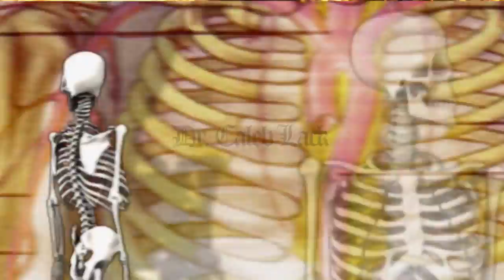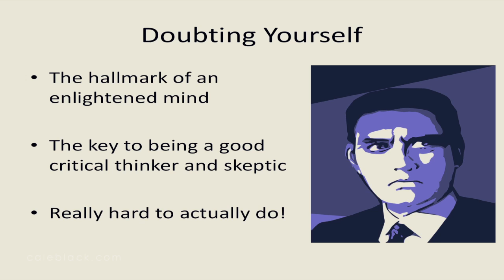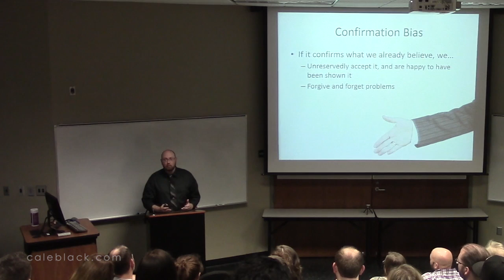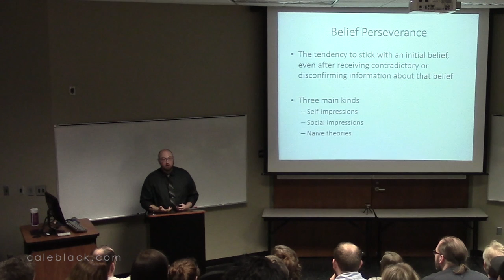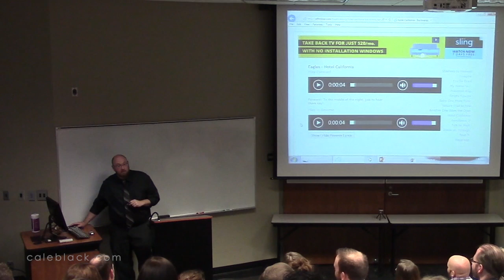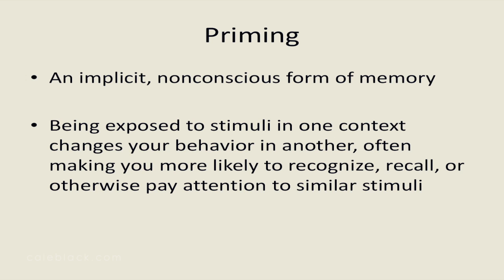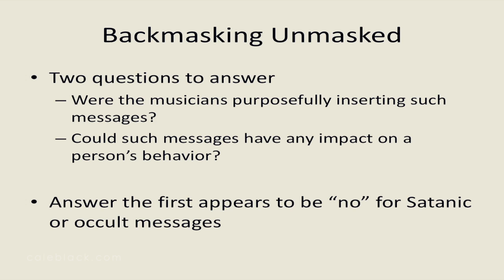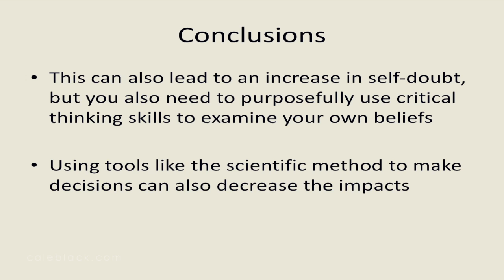Critical Thinking, Science, & Pseudoscience: Why You Can't Trust Your Brain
Dr. Caleb Lack gives a lecture on how your brain can (and does) often fool you, to celebrate the release of his new book, co-written with South African philosopher Jacques Rousseau - "Critical Thinking, Science, and Pseudoscience: Why You Can't Trust Your Brain."

Many thanks to Benjamin Goodman for shooting and editing this video!